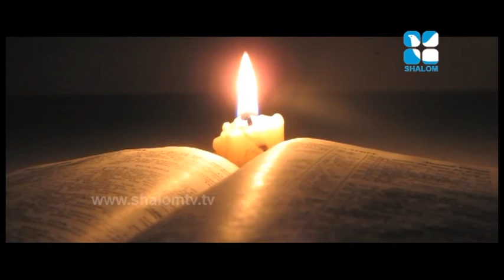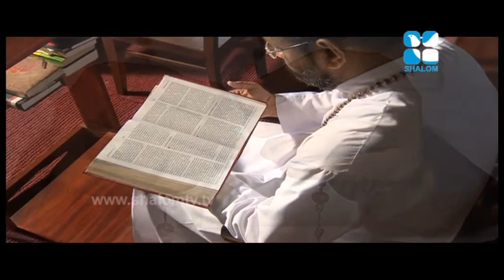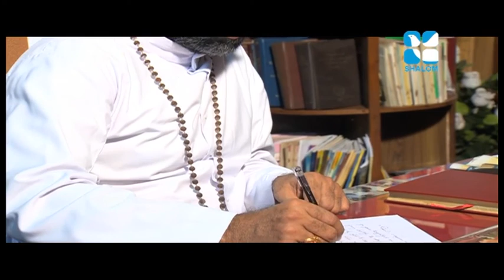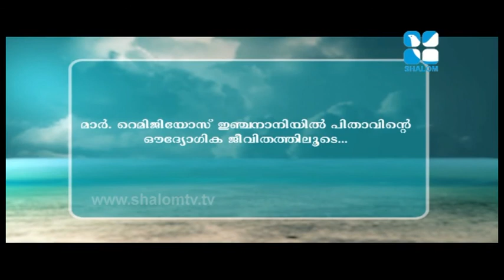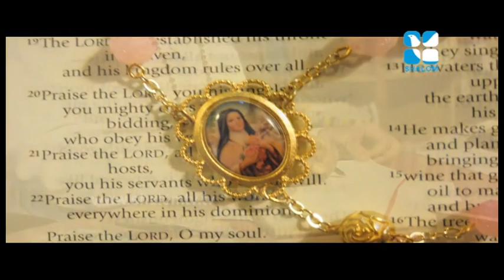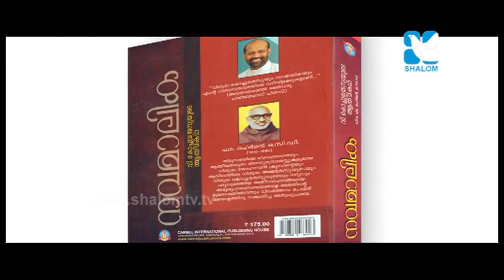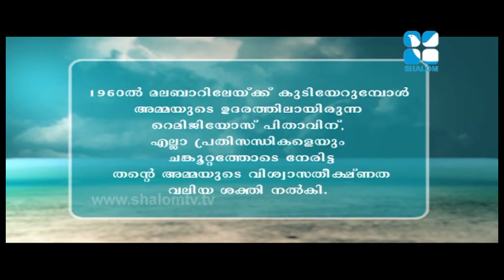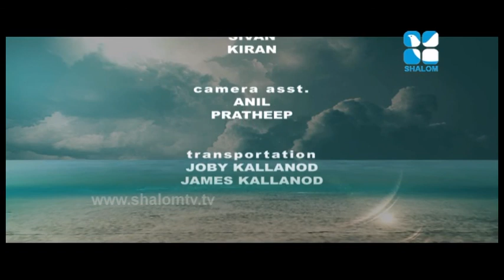Daivavily Bp Remigios part 03